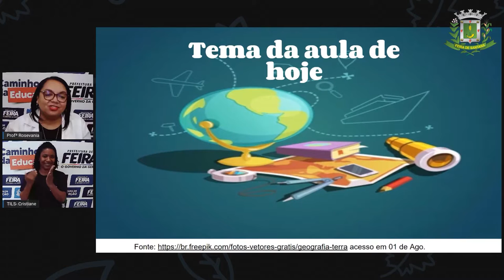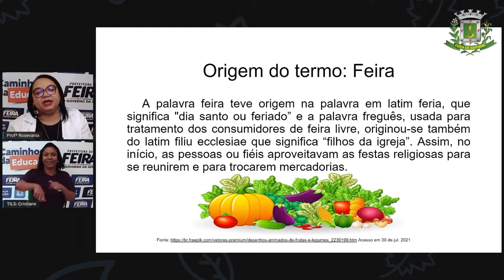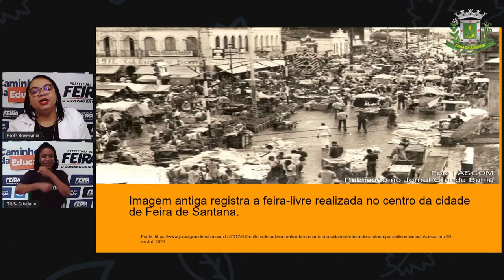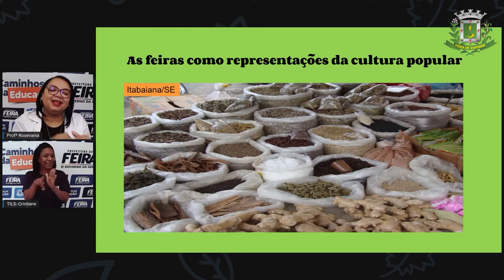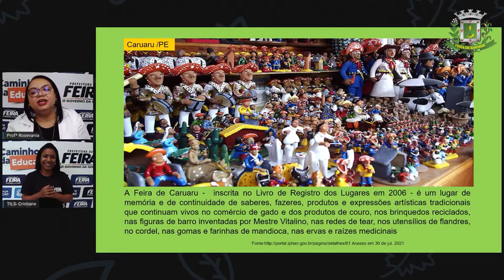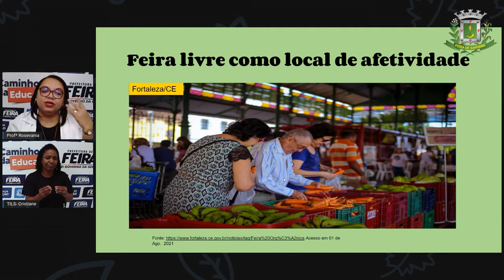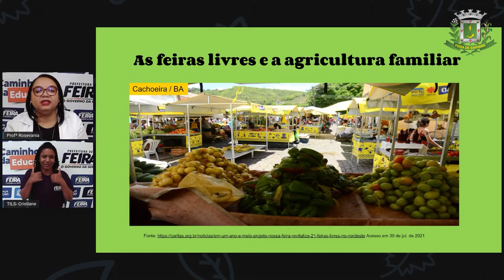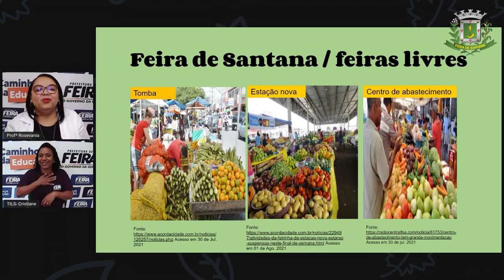6ºANO Aula 27 Profª Rosevania Santos Geografia Feiras livres do Nordeste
Aula 27   6ºANO   Profª Rosevania Santos   Geografia   Feiras livres do Nordeste